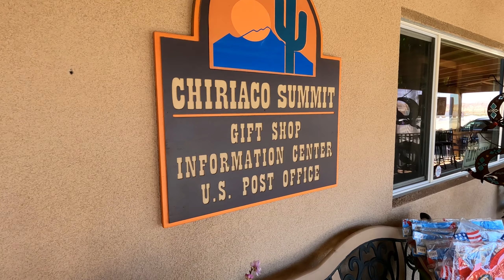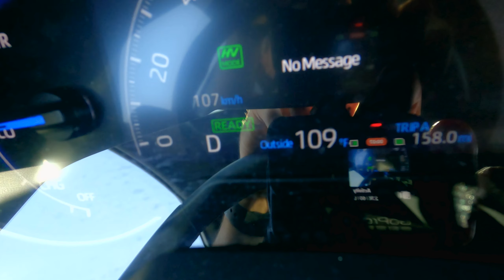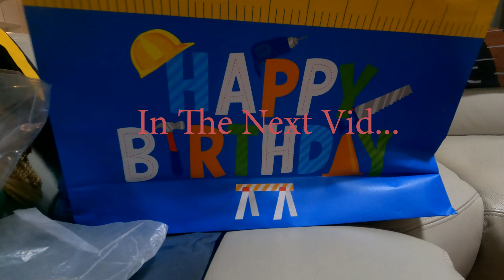Los Angeles Road Trip to Arizona!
Show some love: More videos to come soon!

Show some love: Music by